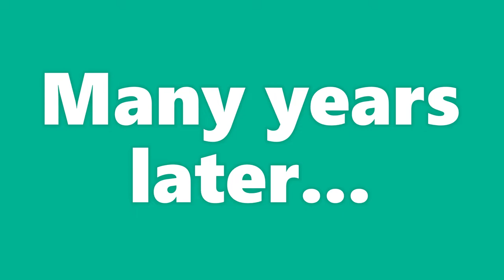Modded Kagic World - Episode 29 Rebels Attack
I plant more gems and talk about why I made the video last minute and it was because of personal and family emergency. I collect the gems UNTIL some gems start to rebel so I have to take care of them in the only way I know while the lore inside shows its' face

Music
Nintendo Wii music/ Wii sports music
Toby Fox Undertale music

Here's the mods I use!
Bibliocraft
Biomes O Plenty
Birdnests
Buildcraft
Cave Expansion
Chance Cubes
Craftable Saddles
Extra Utilities
Fossil & Archeology Revival
Galacticraft
Gravestones
Inventory Tweaks
Just Enough Items
Kagic
LibEx
Light Level Overlay
Minecraft Comes Alive
Moving Elevators
Mrcrayfishs furniture
Pams Harvestcraft
Placebo
Storage Drawers
Travelers Backpack
Tree Capitator
Vein Miner
Wallpaper Craft
Xaeros Minimap

Erebus, Leora and their dad, Alcaeus, sit at the table in silence. Alcaeus stares at Erebus across the table, with a smug smile on his face and his claw-like fingers on top of one another. Alcaeus begins "I told you a rebel will take you down." Erebus stands and slams his palms on the table. Erebus screams "I AM NOT DONE YET! My plan still works! You just don't believe in me!" Alcaeus calmly stands, readjusting the glasses that's carefully balancing on his nose. Alcaeus speaks up "I do believe in you... it's... you had hurt your voice in the process. I can't have you ruin your own plans by going with your emotions and reckless behavior." Erebus spits his words at Alceaus, before marching right to his room "Let me be me. Let me fall, if I fail. Let me follow my own plans." As Erebus marches to his room to magically go elsewhere, Erebus's words echo inside Alcaeus's head.